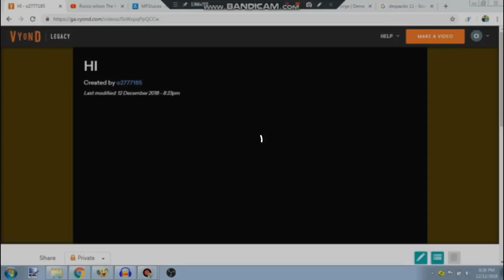Spiffy Pictures.EXE Buttons By: Robbie Shaw (Part 3)